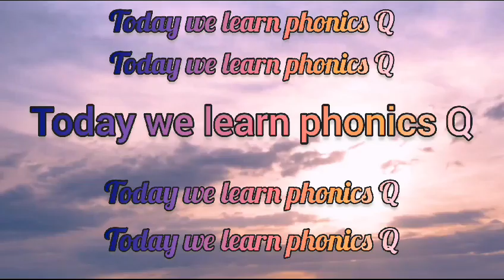Phonics Q - With Kidzania 🔥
The Letter Q Song - Learn the Alphabet Phonics Letter- Q | Alphabet Song For Children Phonics Q
This video is a part of an alphabet series by Bounce Patrol, featuring each letter of the alphabet with the same tune so you can learn to sing along and make the letter sounds with us. You can watch the other letters here:
Letter A song:
Kidzania973
Kidzania
Phonics | The Letter Q | Signing for Babies ASL | Letter Sounds Q | Miss Patty
Phonics Letter- Q | Alphabet Nursery Rhymes For Children | Learning Videos For Toddlers by Kids Tv
The Letter Q Song - Learn the Alphabet
Q for queen.
q for quill.
q for quail.
q for question mark.
q for quiet.
q for quiche.
q for quiz.
q for quarter.
q for quack.
p for pie.
p for plate.
p for planet.
p for plant pot.
p for pray.
p for plants.
p for plums.
p for platypus.
p for piano.
p for pets.
p for pigeon.
p for picture.
p for pickle.
p for pizza.
p for pin.
p for pumpkin.
p for popcorn.
p for pull.
p for puppy.
p for pencakes.
p for pen.
p for pasta.
Learn Letter Q! | The Alphabet with Akili | Cartoons for Preschoolers
Learn The Letter Q | Let's Learn About The Alphabet | Phonics Song for Kids | Jack Hartmann
Alphabet Surprise | Turn & Learn ABCs | Learn Letter Q
Learn the letter Q with Quentin and his Quesadilla - The alphabet for children - Phonics For Kids
Little Babies Fun Play and Learning Fruits Names for Children | Kids Learning Educational 3D Cartoon
TuTiTu Compilation | Numbers & Letters | Fun Learning Videos for Children
Baby Learning With Ms Rachel - First Words, Songs and Nursery Rhymes for Babies - Toddler Videos
Baby Learning Videos | Babies and Toddlers Learn Colors, First Words, Shapes, ABC | Lucas & Friends
Vlad and Niki and new useful stories for kids about behavior and friendship
 Help your little ones learn about numbers, colors and ABCs using high-quality 3D videos for kids!
Learning songs from Dave and Ava – great educational activities that will really capture your kid’s imagination.
Kids will love play with Dave and Ava while learning!
kids playing,playing,kid playing,kids playing with sand,kids playing in pool,pretend
Our nursery rhymes teach little ones ABCs, numbers, shapes, colors, parts of the body and more!
Phonics Song for Children (Official Video) Alphabet Song | Letter Sounds | Signing for babies | ASL
Phonics Song for Children (Official Video) Alphabet Song | Letter Sounds | Signing for babies | ASLPhonics Song 2
One Syllable Words | Phonics for Kids - Learn To Read | Alphablocks
A for Apple | Alphabet ABC Songs | Phonics Song - 3D ABC Songs & Rhymes for Children

Go to your favourite Nursery Rhyme by selecting a title below in our Nursery Rhymes Collection:

00:19 The Phonics Song
03:22 Colors Song
07:18 Number Train
11:20 ABC Song Part 2
14:03 One Little Finger – Part 2
16:25 Bingo Song
19:06 ABC Song
21:01 One, Two, Three, Four, Five, Once I Caught a Fish Alive
22:55 One Little Finger – Part 1
22:55 One Potato, Two potatoes
27:11 Hickory Dickory Dock
30:04 Five Little Ducks
32:46 Head, Shoulders, Knees and Toes
34:33 Old MacDonald Had a Farm
37:25 Wheels on the Bus – Animal Sounds Song
40:46 Humpty Dumpty
42:54 Rain Rain Go Away
46:14 Teddy Bear, Teddy Bear
49:02 Row Row Row Your Boat
51:15 Miss Polly Had a Dolly
53:49 Baa Baa Black Sheep
56:48 Itsy Bitsy Spider
59:11 Halloween Finger Family Song
01:01:47 Johny Johny Yes Papa
01:04:00 Mary Had a Little Lamb
01:06:23 If You`re Happy and You Know It
01:08:18 Halloween Song
01:10:42 Rig a Jig Jig